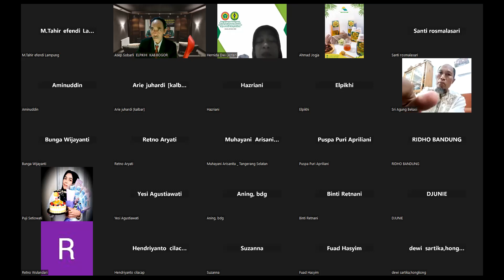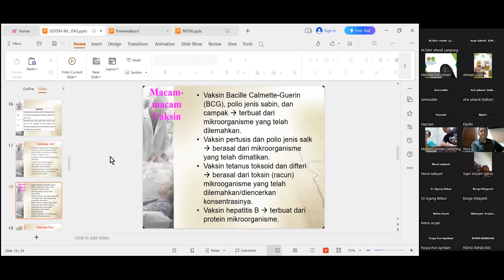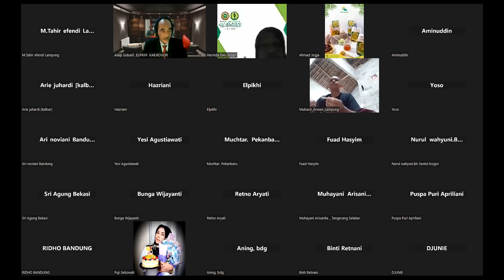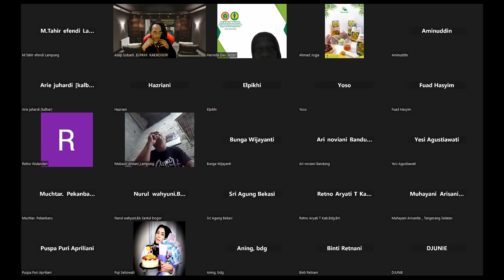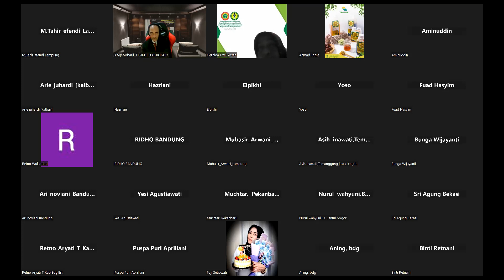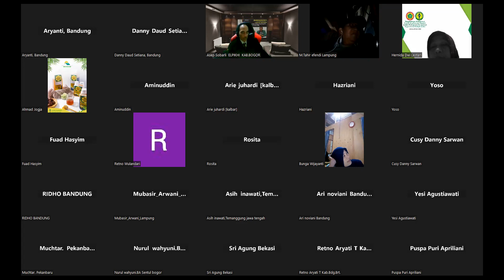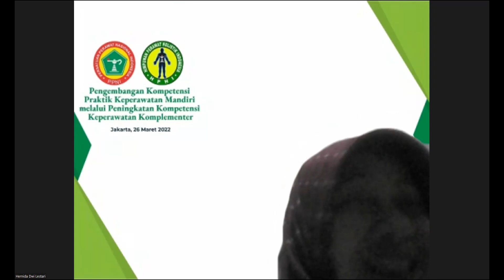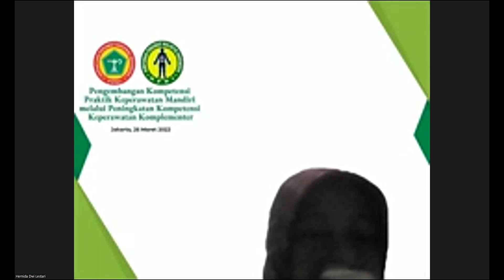EL PIKHI TV ZOOM D.1 GEL. 6 DOSEN : Ns.HERNIDA DWI LESTARI.M.Kep MATERI : ANFIS. 14-8-2023 BAG.2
EL PIKHI TV ZOOM D.1 GEL. 6  DOSEN : Ns.HERNIDA DWI LESTARI.M.Kep MATERI : ANFIS.  TANGGAL 14 AGUSTUS 2023  VIDEO BAGIAN .2